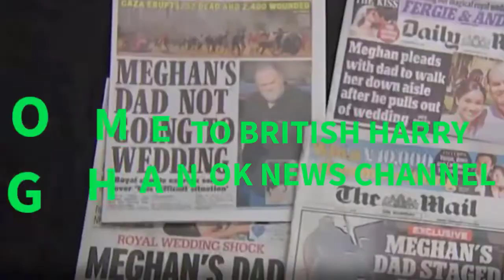Meghan Markle and Harry have lost a colossal sum After Megxit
Meghan Markle and Harry have lost a colossal sum since the Megxit. By deciding to leave the royal family two years ago, Meghan Markle and Harry made the decision to live financially independent. This January 8, 2022 marks the two years of this extraordinary separation. It was a decision that shook the British crown. In 2020, Meghan Markle and her husband Prince Harry decided to leave the British royal family and find an independent financial life , far from the monarchy. This January 8, 2022, the couple celebrated the two years of this royal break , named Megxit. And according to information from a royal specialist in the columns of News.au.com , the decision of the Duke and Duchess of Sussex cost them no less than 15.8 million pounds sterling , or almost 19 million euros.

In question ? The purchase of their new residence for which they spent 14 million pounds sterling. A complex comprising "two saunas and a Japanese tea room next to a koi carp pond", as mentioned by Elsa Mayer, royal expert. "For the duke, it was the first time he had to pay bills himself to have a roof over his head , " she added. To these expenses is added that of the renovation of Frogmore Cottage , in the amount of 3 million pounds sterling, which the parents of Archie and Lilibet Diana had promised to reimburse the taxpayer a times the Megxit formalized . But if Meghan Markle and Harry have spent a lot since leaving the British royal family, it is clear that the couple has also managed to fill the coffers . Both managed to land a juicy deal with Netflix and Spotify , and most recently Prince Harry signed accepted a hefty check for 34 million euros to write his memoir.